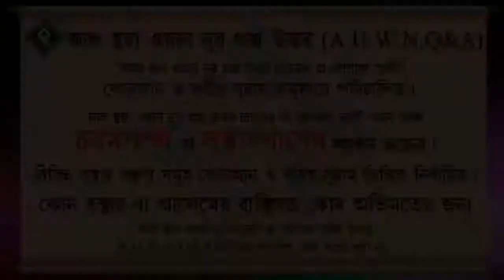কোনো ব্যক্তি লা ইলাহা ইল্লাল্লাহ, বললেই জান্নাতে যাবে এ ব্যাপারে হাদিস কি বলে ᴴᴰ┇শায়েখ কাজী মিজান